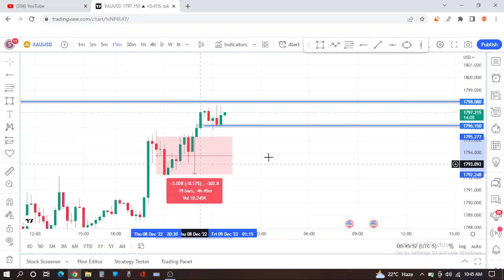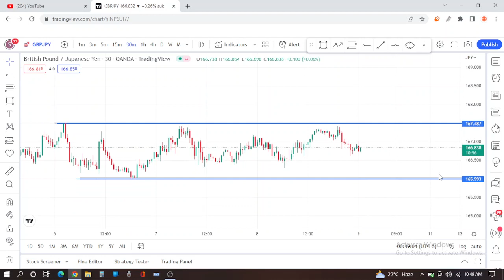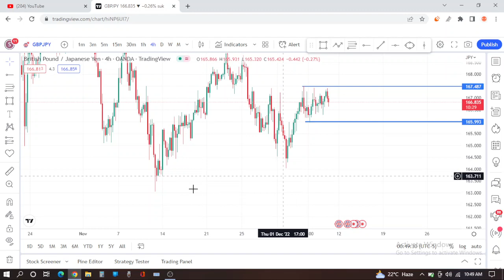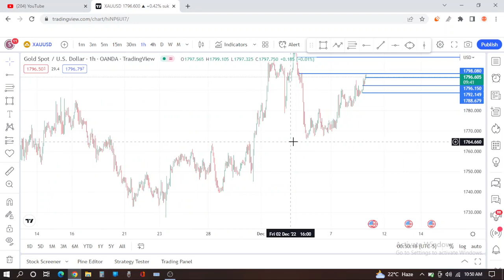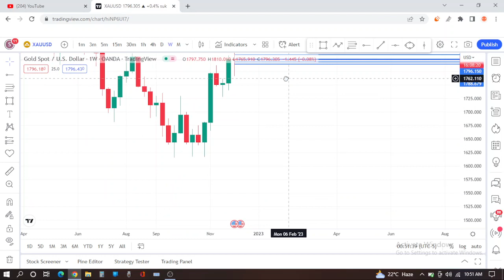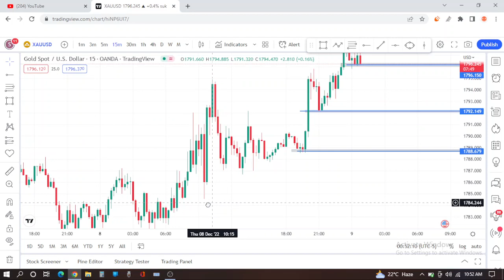forex trading in pashto trader talks#28 learn price action in pashto learn forex trading in pashto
learn forex trading in pashto
forex trading n pashto
stock market in pashto
cryptocurrency in pashto
gold trading in pashto